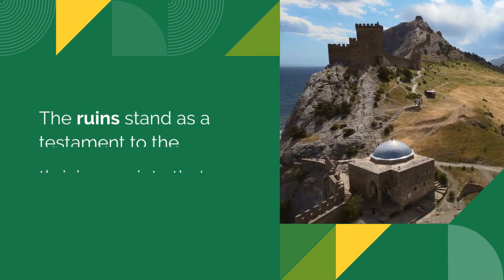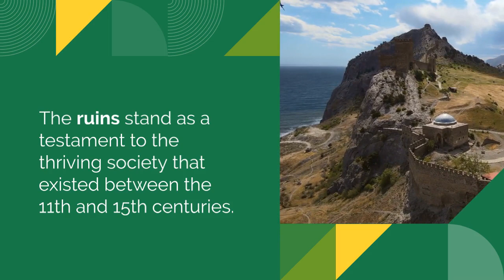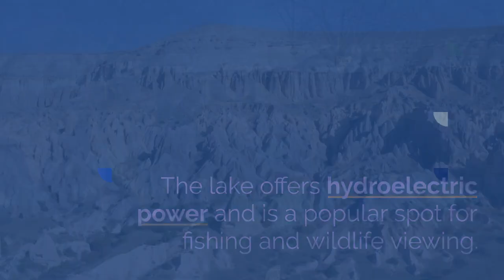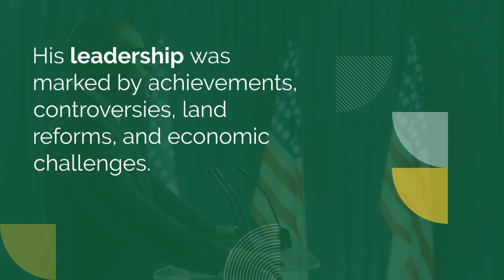TOP FACTS ABOUT ZIMBABWE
Location and Borders: Zimbabwe is a landlocked country located in southern Africa. It shares borders with four countries: South Africa to the south, Botswana to the west and southwest, Mozambique to the east and northeast, and Zambia to the northwest.

Great Zimbabwe: The country derives its name from the ancient city of Great Zimbabwe, a UNESCO World Heritage Site. Great Zimbabwe was the capital of the Kingdom of Zimbabwe, which flourished between the 11th and 15th centuries. It is known for its impressive stone ruins, which are a testament to the advanced civilization that once thrived in the region.

Victoria Falls: Zimbabwe is home to a portion of Victoria Falls, one of the world's most spectacular waterfalls. Located on the Zambezi River, Victoria Falls is a UNESCO World Heritage Site and a popular tourist destination. It is famous for its immense width and height, creating a breathtaking display of cascading water.

Independence: Zimbabwe gained independence from British colonial rule on April 18, 1980. The country was formerly known as Rhodesia before its independence.

Wildlife and National Parks: Zimbabwe is renowned for its diverse wildlife and has numerous national parks and game reserves. Hwange National Park, Mana Pools National Park, and Matobo National Park are notable for their abundant wildlife, including elephants, lions, leopards, rhinos, and a wide variety of bird species.

Great Zimbabwe Dollar: Zimbabwe experienced hyperinflation in the late 2000s, leading to the abandonment of its currency, the Zimbabwean dollar. During that time, the country relied on foreign currencies such as the US dollar and the South African rand for transactions. In 2019, Zimbabwe reintroduced a new currency called the Zimbabwean dollar.

Lake Kariba: Zimbabwe shares Lake Kariba with Zambia, which is one of the world's largest man-made lakes. It was created by the construction of the Kariba Dam on the Zambezi River. The lake provides a source of hydroelectric power and is a popular destination for fishing and wildlife viewing.

Matobo Hills: The Matobo Hills, located in western Zimbabwe, are a UNESCO World Heritage Site known for their unique granite rock formations and ancient rock art. The area is also home to a diverse range of wildlife, including rhinos, leopards, and various bird species.

Robert Mugabe: Robert Mugabe, who was the country's first prime minister and later served as president, held power in Zimbabwe for nearly four decades, from 1980 to 2017. His leadership was marked by both achievements and controversy, including land reforms and economic challenges.

Kariba Dam: The Kariba Dam, built on the Zambezi River, is one of the world's largest dams by volume. It provides hydroelectric power to both Zimbabwe and Zambia, contributing to the energy needs of the region.

These facts provide an overview of some key aspects of Zimbabwe's history, natural attractions, culture, and geography.

CREDITS
CHATGPT
LUMEN5